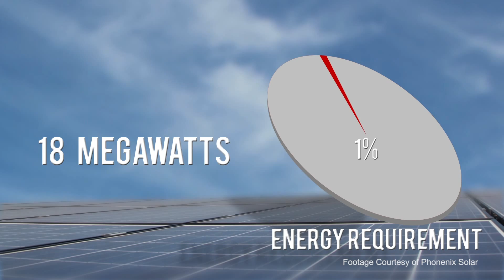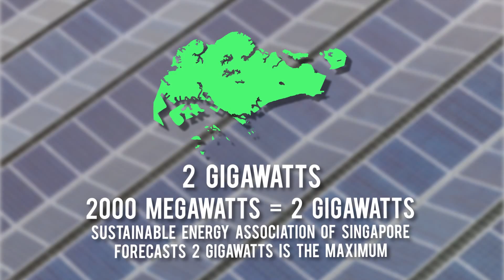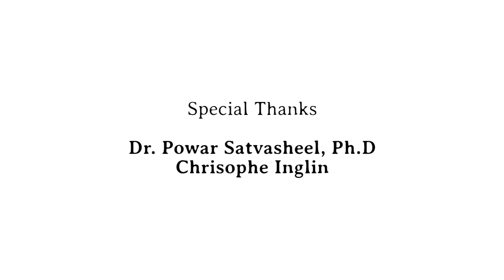Solar Power - Why Not Now? | Decoded | Channel NewsAsia Connect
Although Singapore doesn’t have natural resources, we do have one thing in abundance – sunlight. So why are we not using more solar energy to power our homes and offices? What’s holding us back? Shouldn't there already be a large number of solar panels installed?

To watch the full TV episode “It Figures: Power To The People”, go

About The Show:

It Figures "Decoded" seeks to find answers to some of life's simple questions. You might be surprised at some of the answers we found.

It Figures -- the TV series -- returns for a 3rd season, and this time we are crunching numbers on a bigger scale than ever. The world comes under scrutiny as we resume our hunt for stories behind the statistics. From Europe to China, how does Singapore's population of five million stack up against the rest?

Mondays, 8pm, Channel NewsAsia.